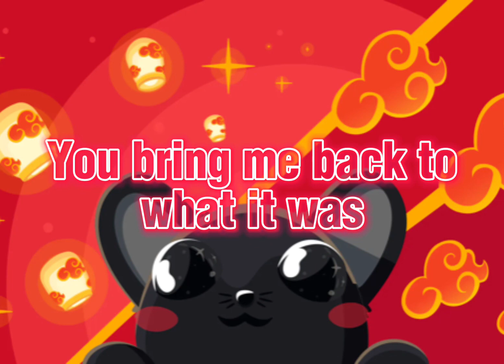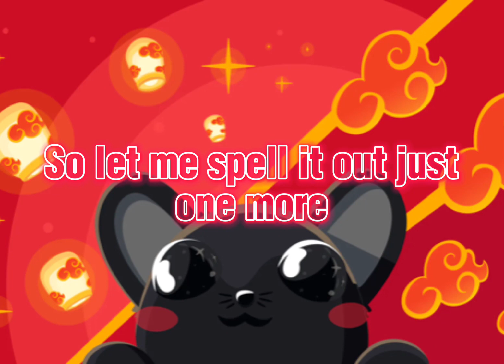Mira Housey - Blueberry Pancakes (Karaoke)